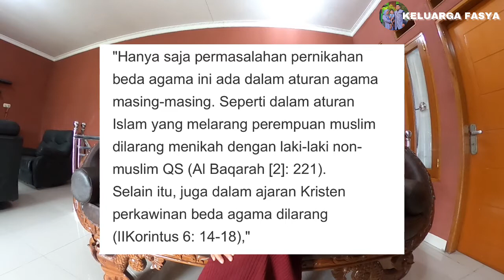PERSYARATAN NIKAH KANTOR|| MENIKAH BEDA AGAMA TNI/POLRI APAKAH DIIZINKAN?